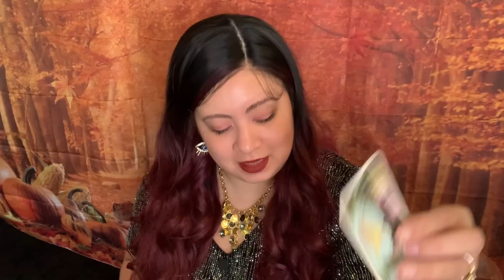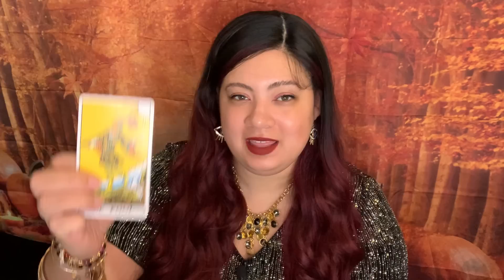TRYING TO ACT & PLAY STUPID AS IF THEY DON’T KNOW WHAT THEY DID WRONG TO YOU OR WHY U CUT THEM OFF‼️